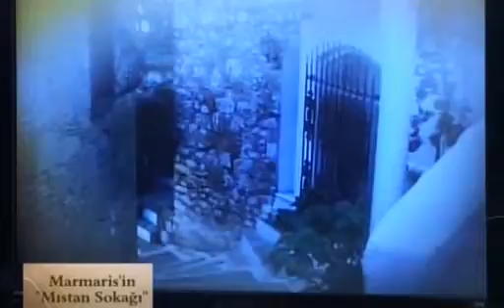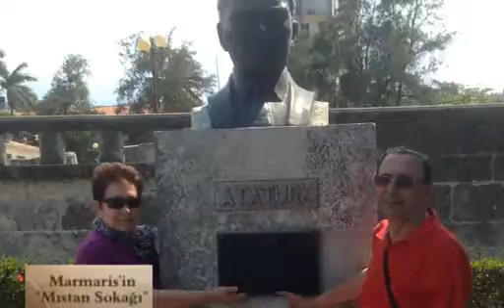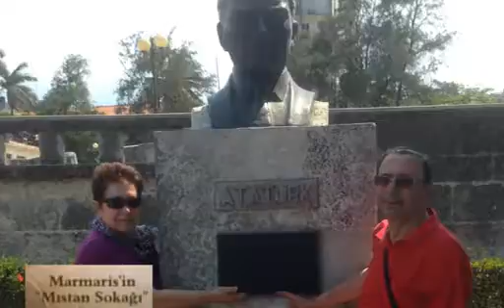22.02.2017 Tarihli Mıstan Sokağı Programı Konuk: İbrahim Karabenli